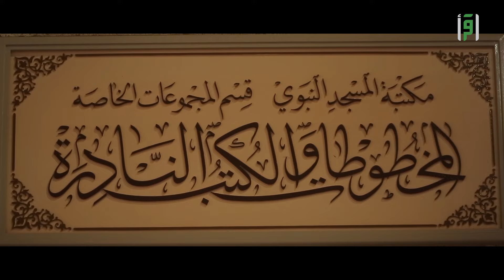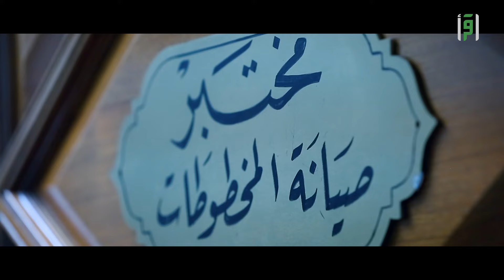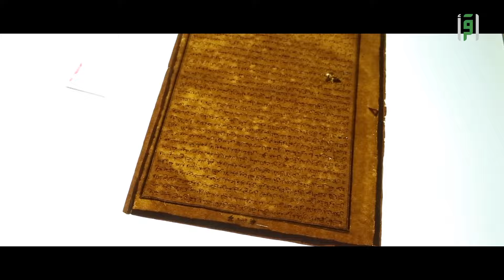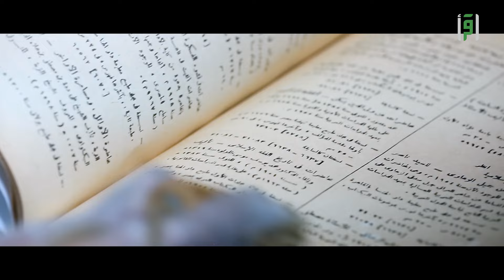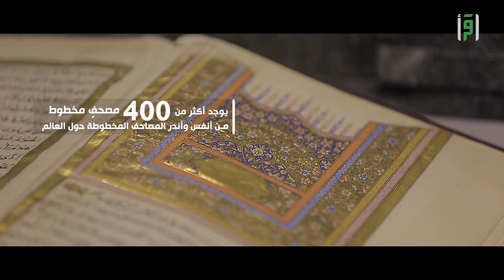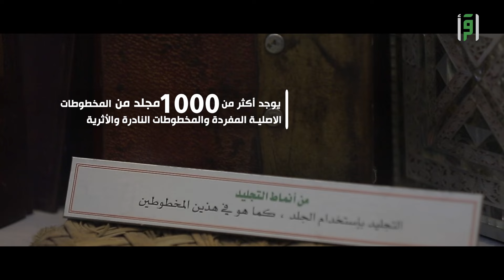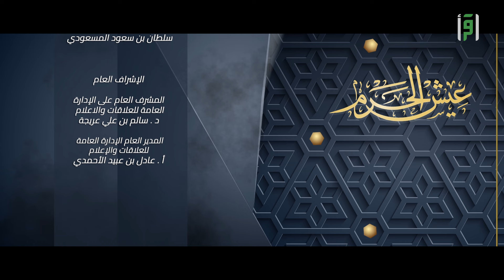عيش الحرم | الحلقة (2) مركز مخطوطات المسجد النبوي- عبد العزيز الزهراني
انطلقت كاميرا البرنامج برفقة أحد قاصدي الحرم النبوي في رحلة استكشافية إلى مركز مخطوطات المسجد النبوي، حيث تجلّت عراقة التاريخ وروح العلم في أبهى صورها.. وبدأت جولتنا عند باب عثمان بن عفان -رضي الله عنه-، حيث استقبلتنا أجواء المكتبة الهادئة والمليئة بالمعرفة، ثم نأخذكم في رحلة مباشرة إلى قسم المخطوطات الرقمية، الذي يضم مجموعة مدهشة من العناوين التي تم إهداؤها للمكتبة، والتي تصل إلى أكثر من 60,000 عنوان؛ هذا الرقم يعكس مدى اهتمام المجتمع العلمي والثقافي بالمركز ودوره الفعال في حفظ التراث.

تستعرض الحلقة المخطوطات المصورة، حيث احتوى المركز على حوالي 1,700 مجلد من المخطوطات المصورة المفردة.. كانت هذه المخطوطات تجسد جهود العلماء والكتّاب عبر العصور، وتبرز أهمية الحفاظ على التراث الثقافي.

لم نغفل عن الحديث عن المخطوطات الأصلية، حيث يوجد في المركز أكثر من 1,000 مجلد من المخطوطات الأصلية النادرة والأثرية. كان من المثير الاطلاع على بعض هذه المخطوطات، التي تمثل جزءًا من تاريخنا الإسلامي.